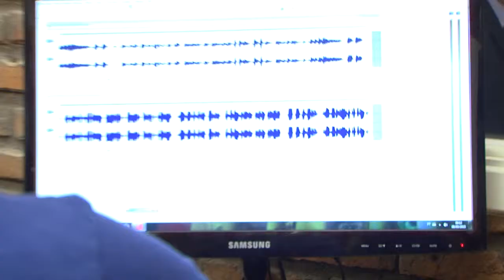Governo em Rede - 08.05.2015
Coordenação de Comunicação RS estreou nesta sexta-feira (8) o programa de rádio "Governo em Rede", ao vivo e transmitido pela RádioWeb do Palácio Piratini, para todo o Estado. O convidado deste primeiro programa, foi o secretário estadual da Saúde, João Gabbardo e contou com a participação de emissoras de rádio do interior. O secretário falou sobre o dia "D" da vacinação contra a gripe, o repasse de recursos para os hospitais públicos, o combate à dengue e as ações da pasta para 2015.